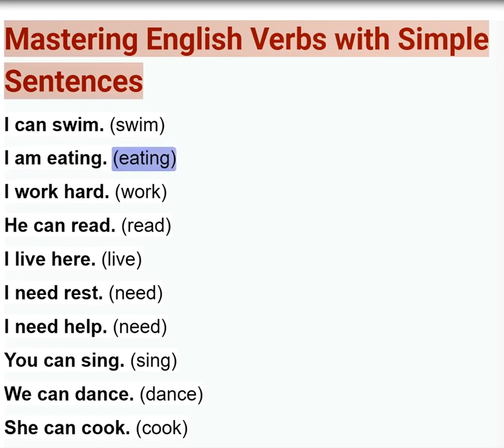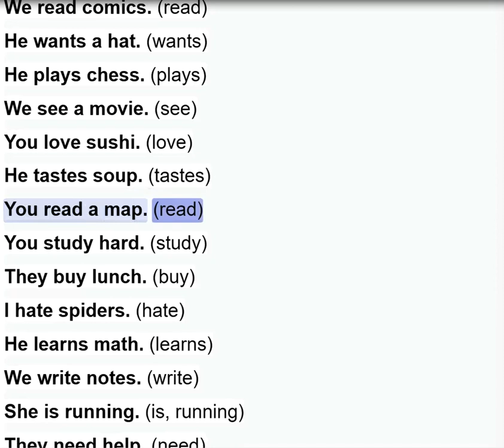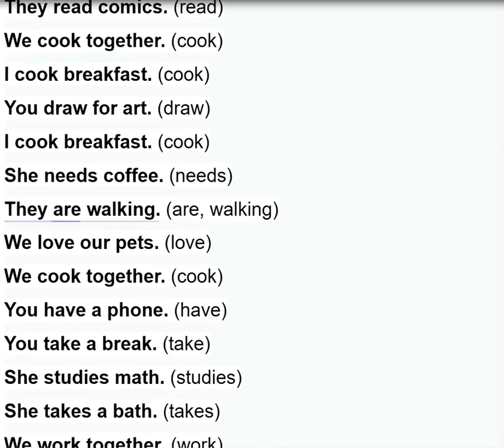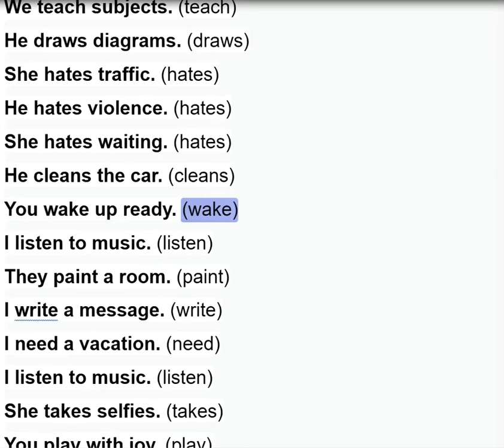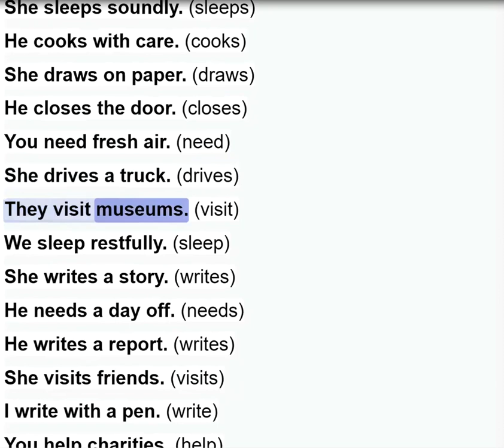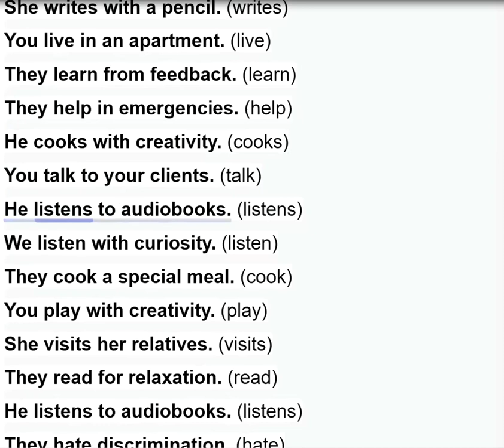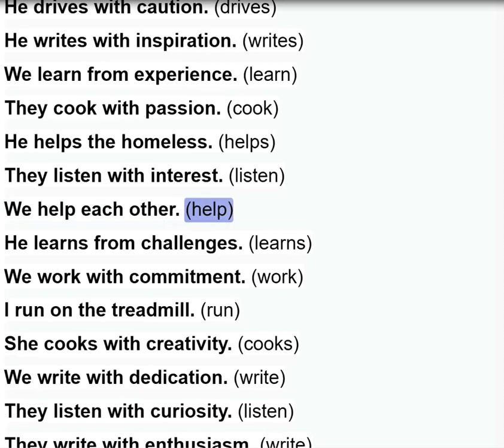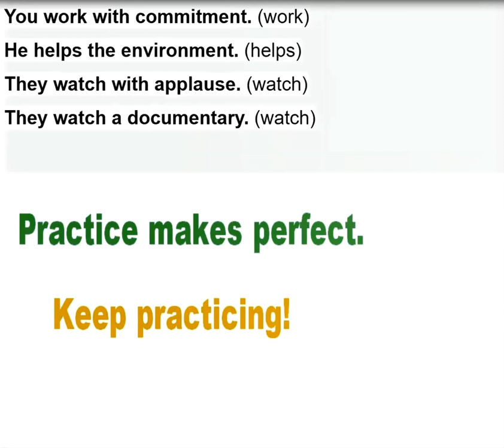Mastering English Verbs with Simple Sentences 3